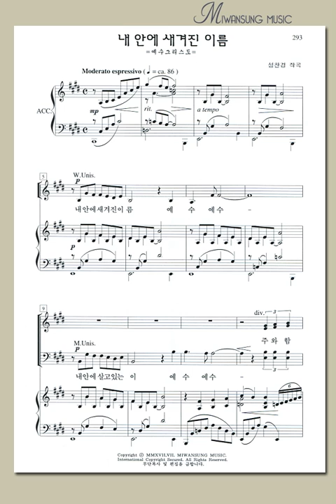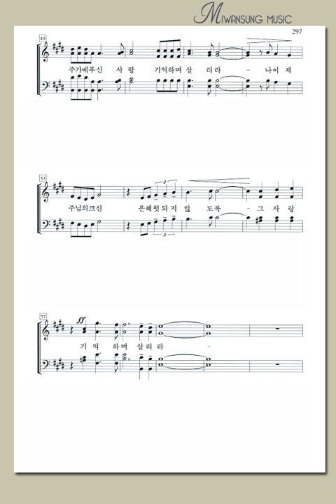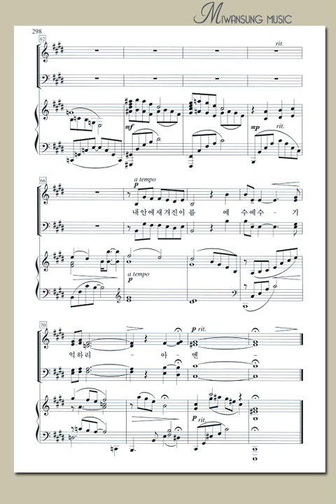하이라이트26집 / 내 안에 새겨진 이름 / 소프라노파트